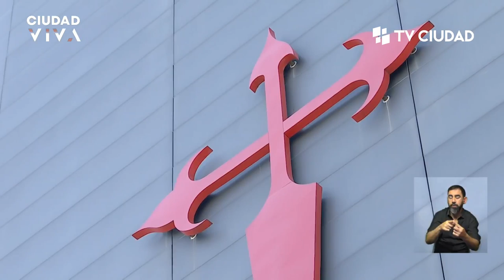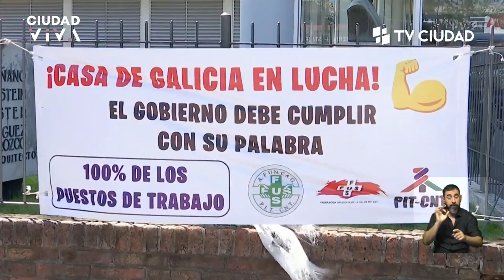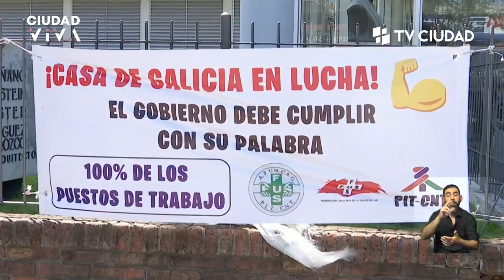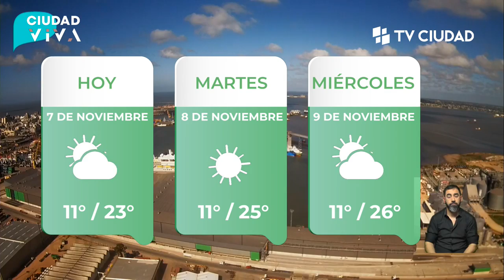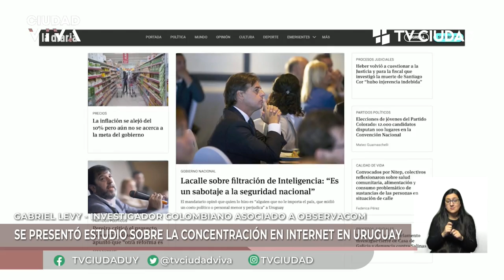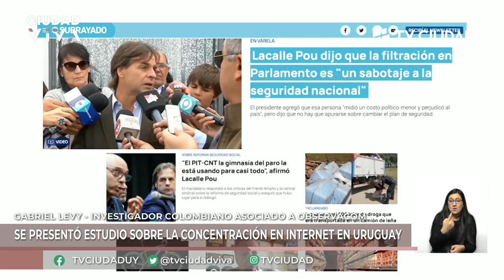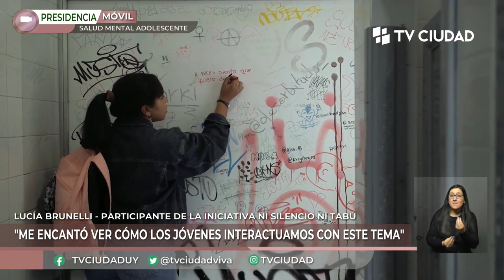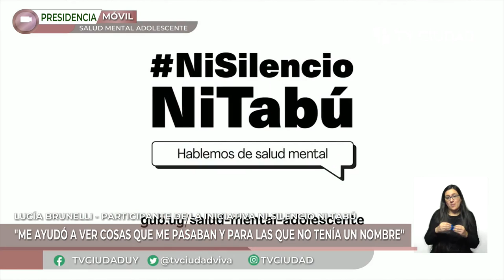Ciudad Viva 07/11/2022